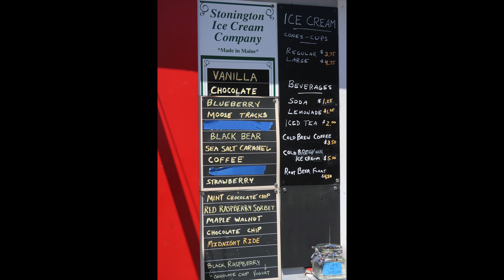Why you want to visit Stonington, Maine | 4K 40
Stonington Harbor is nothing like any harbor in Maine, it is a must visit and I will give you just 17 reasons why.
Gifts of Maine:
Maine Whoopie Pie